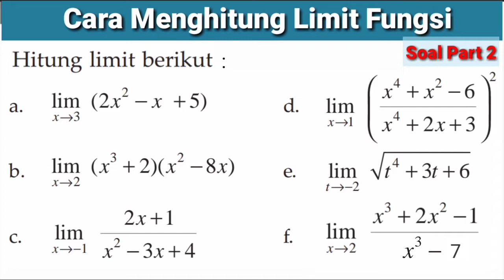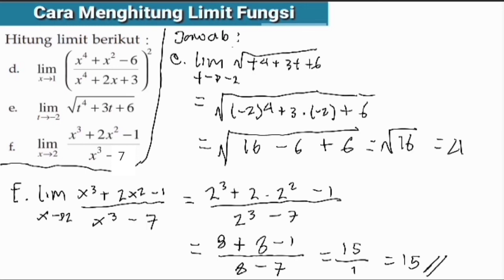Cara Menghitung Limit Fungsi | Cara Subtitusi | Part 2